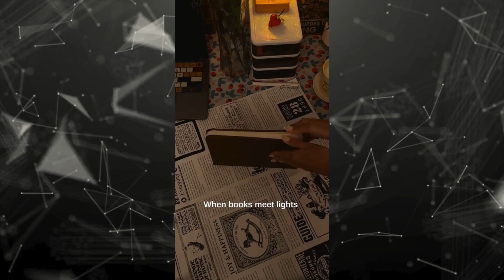Simplicity meets charm with the Book Lamp 📚✨Open its pages, and let it work its ambiance magic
🛍 Enjoy and shopping now.